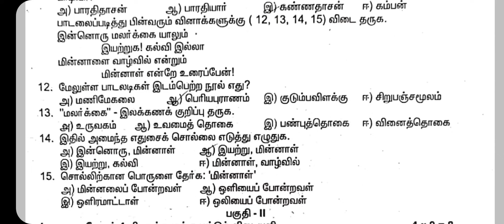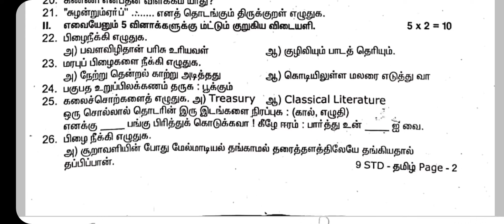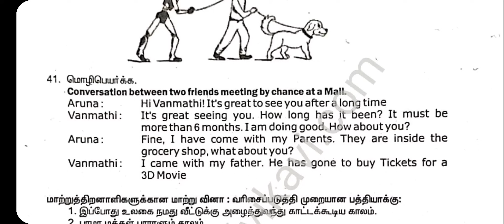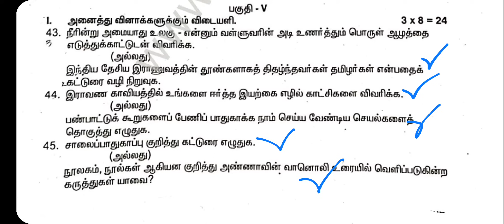9th Tamil Half yearly Original Question Paper 2023 | 100/100 Conform | Important Model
9th Tamil Half yearly Original Question Paper 2023 | 100/100 Conform | Important Model